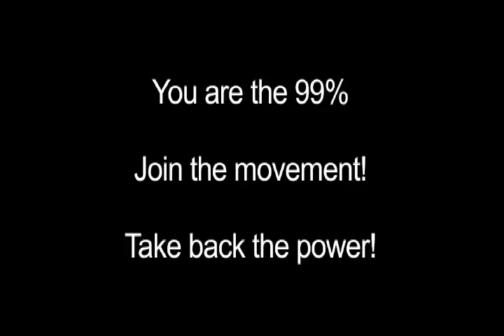OccupySFpoliceraid10-17-11.mov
In the early morning of October 17th, the one month anniversary of the occupy movements. SFPD came to Justin Herman Plaza, where occupy sf stands strong to intimidate and shake down the movement with violence.  The policy torn down shade structures, removed protest signs, threw away food, water and a solar panel.  The movement stood it's ground peacefully but the brutality of our system hit hard.